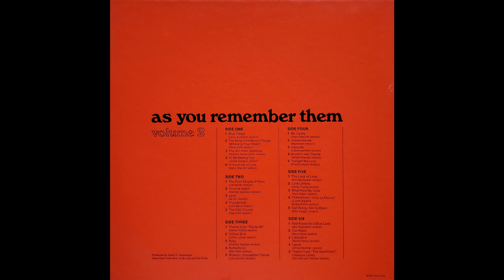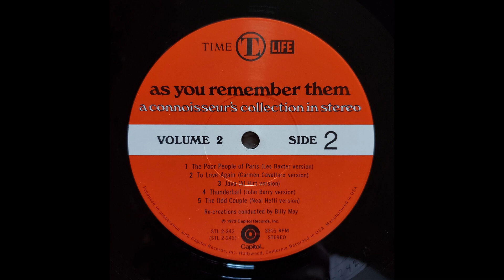B3 - Billy May - Java (Al Hirt version)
From the 1972 Boxed LP set "As You Remember Them"